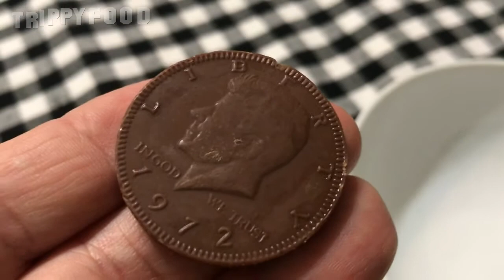2022 New Year Special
To ensure luck, wealth, and good health for 2022, we decided to mix a few cultures together and come up with a big, hearty, New Year meal. Have a happy, safe, and prosperous New Year!